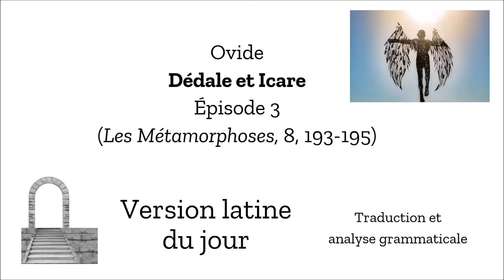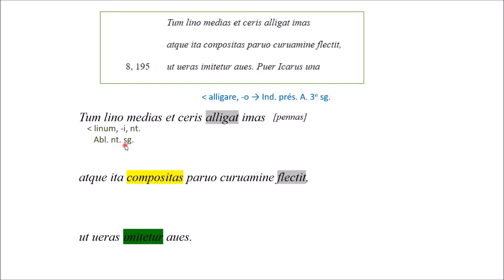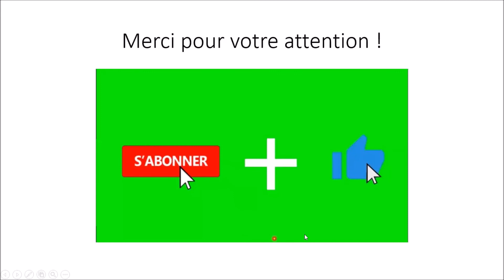Ovide - Dédale et Icare - Épisode 3 (traduction) - v. 193-195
Traduction littérale et analyse grammaticale du texte d'Ovide, "Les Métamorphoses" (8, 193-195).
Dédale et Icare